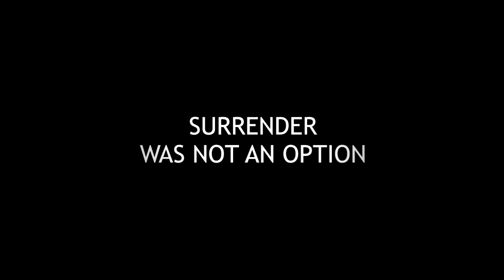FORTRESS OF WAR - On DVD and Blu-Ray 5 September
Fortress of War tells the story of the heroic defence of the Brest fortress in Belarus that was assaulted by the Nazi's on the morning of June 22nd 1941. Totally outnumbered in soldiers and weapons, the citizens of Brest fought to the bitter end for twenty-nine endless days. The events that took place in the first days of the invasion are depicted with documentary accuracy, the characters are real. Featuring unique footage of that time and the involvement of the few veterans who survived the battle, Fortress of War is a large scale war saga depicting a heart-wrenching story of bravery and self-sacrifice. The spirit of the film is best summed up by the legend scrawled on the wall of one of the vaults: "I WILL DEFEND TO THE DEATH!"

Fortress of War is released on DVD 5 September